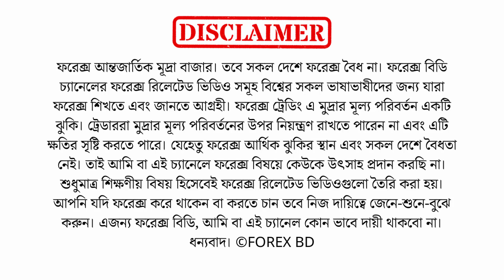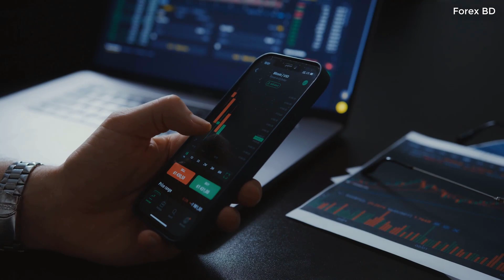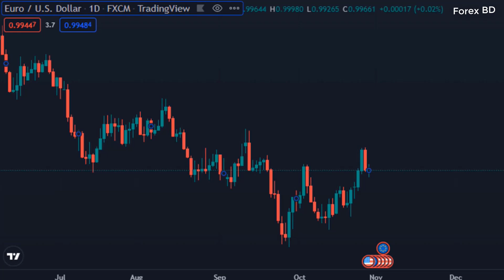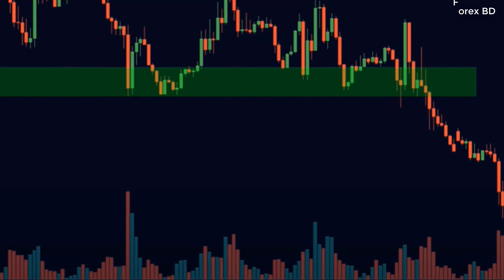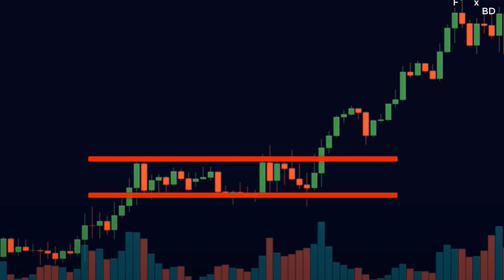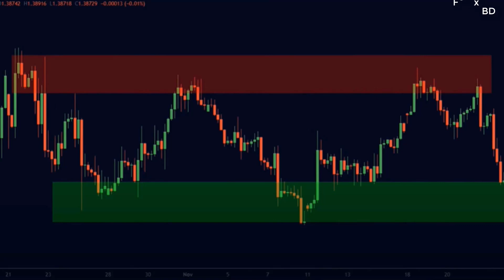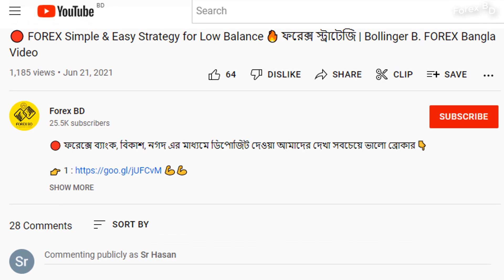🔥 ফরেক্স প্রাইস একশন : সহজ ট্রেডিং কৌশল | Learn Price Action Trading in Bangla | Forex BD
FOREX BD ইউটিউব চ্যানেলে আপনি ফরেক্স প্রাইস একশন : সহজ ট্রেডিং কৌশল সম্পর্কে সকল প্রয়োজনীয় তথ্য পাবেন। ফরেক্স ট্রেডিং এর সূচনা থেকে প্রোফেশনাল হওয়া পর্যন্ত  অভিজ্ঞতা এবং টিপস শেয়ার করে থাকি আমরা। তাই এই ফরেক্স প্রাইস একশন : সহজ ট্রেডিং কৌশল বাংলা ভিডিও টি সম্পূর্ণ ধৈর্য নিয়ে দেখুন :

🔴 কিছু বাছাই করা ট্রেডিং ব্রোকার হাউসের লিঙ্ক 👇

🔘 Exness Refer Code : tr1gmr1g

✅ Code - IB62994170

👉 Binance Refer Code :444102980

👉 Bybit Bonus Refer Code : 0NV54OP

❌আমাদের কোন পেইড টেলিগ্রাম সিগ্নাল গ্রুপ বা ফেসবুক গ্রুপ নেই।

Some Keywords :
     Price Action
    Forex Price Action
    Forex Trading
    Forex Tips
    Forex Market Analysis
    Forex Strategy
    Forex Trading System
    Forex Signals
    Forex Beginners
    Forex Success
    Forex Trading Training
    ফরেক্স প্রাইস একশন
    ফরেক্স ট্রেডিং
    ফরেক্স টিপস
    ফরেক্স মার্কেট এনালাইসিস
    ফরেক্স স্ট্রেটেজি
    ফরেক্স ট্রেডিং সিস্টেম
    ফরেক্স সিগনাল
    ফরেক্স শিক্ষা
    ফরেক্স বেগিনারস
    ফরেক্স সফলতা
    ফরেক্স ট্রেডিং কোচ
    ফরেক্স ট্রেডিং ট্রেনিং
    ফরেক্স ট্রেডিং এক্সপার্ট
    ফরেক্স ট্রেডিং উপাদান
    Forex Bangla,
    ফরেক্স,
    ফরেক্স প্রাইস একশন,
    ফরেক্স ট্রেডিং,
    Forex Bangla Tutorial,
    Forex Bengali Video,
    Forex Price Action in Bengali,
    Forex Trading Bengali Tutorial,
    Forex Market Analysis Bengali,
    Forex Trading Strategy Bengali,
    Forex Trading System Bengali,
    Forex Signals Bengali,
    Forex Education Bengali,
    Forex Beginner Tips Bengali,
    Forex Success Bengali,
    Forex Trading Coach Bengali,
    Forex Trading Training Bengali,
    Forex Trading Academy Bengali,
    Forex Trading Expert Bengali,
    Forex Trading Elements Bengali,
    Forex Trading Tips Bengali,